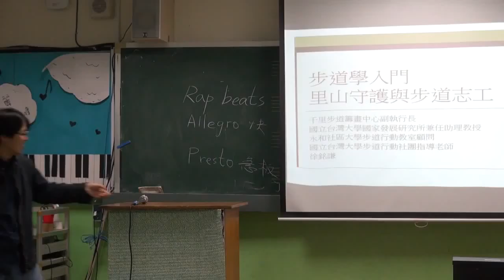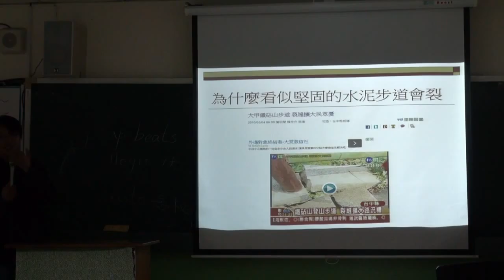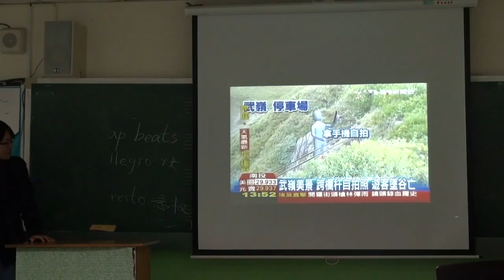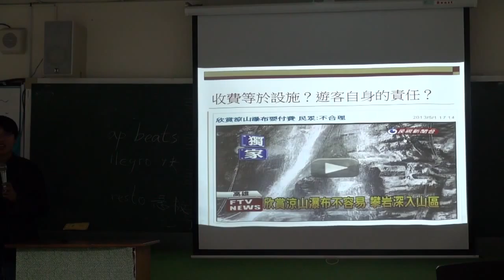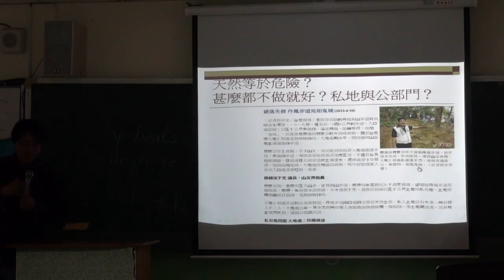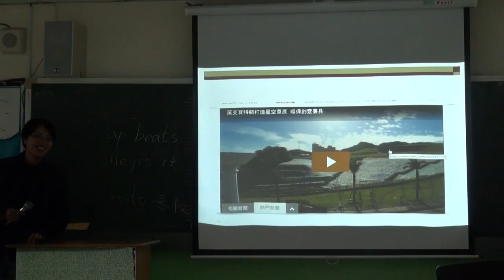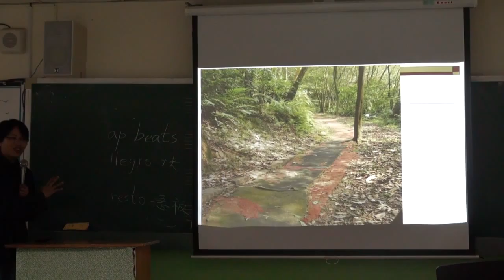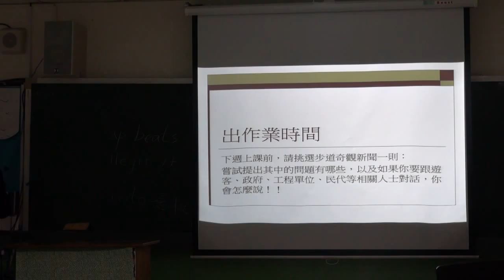【文山步道學入門課】0408 步道志工「手」護里山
講師：千里步道協會副執行長 徐銘謙